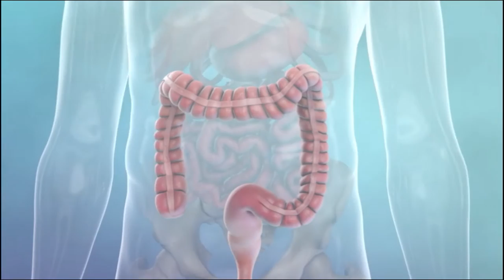Mayo Clinic Innovation in Action: Non-invasive test that can detect early colorectal cancer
Cologuard® is a noninvasive, multi-target stool DNA screening test for highly preventable colorectal cancer. It is FDA-approved patent-friendly screening that originated from the lab of David Ahlquist, M.D., Mayo Clinic gastroenterologist.